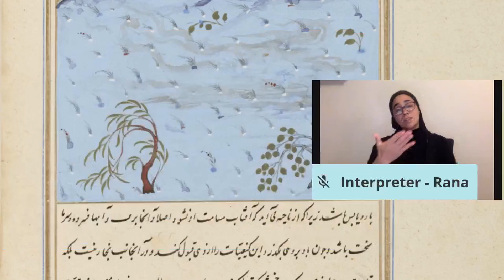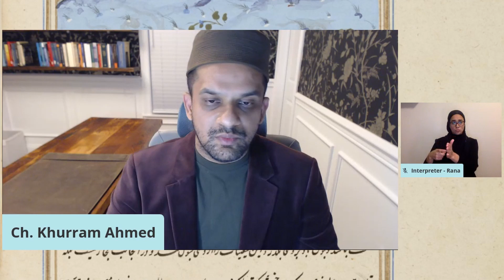EOL Care for Unrepresented Muslims: How COVID Created a Tool Beyond the Pandemic- Ch. Khurram Ahmed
Panel #2: When Crisis Hits the Community
Pastoral & Spiritual Care During the Pandemic
Virtual Conference
2020